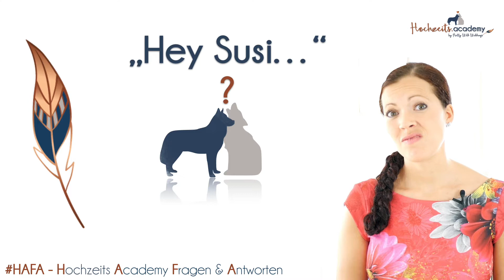Hilfe - Abnehmen vor der Hochzeit und wie finden uns unsere Gäste? Meine Tipps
Must have: Kostenloser Kurs für Brautpaare

Hallo und herzlich Willkommen zu meinem Video zum Thema "Abnehmen vor der Hochzeit und Wegbeschreibung für deine Gäste".

Ein Brautkleid zu klein zu kaufen um sich selbst zum abnehmen zu motivieren, ist eine schlechte Idee. Abnehmen vor der Hochzeit, nur für die Hochzeit? Muss das sein? Diese Frage beantworte ich dir in diesem Video.

Darüber hinaus ist es auch wichtig, dass deine Gäste den Weg zur deiner Hochzeit finden damit sie pünktlich erscheinen. Deshalb werde ich dir auch einige hilfreiche Tipps und Tricks geben, wie du dafür sorgen kannst, dass deine Gäste ohne Schwierigkeiten den Weg zu deiner Hochzeitslocation finden.

Schön, dass Du auf meinem Kanal gelandet bist. Mein Name ist Susanne Steinherr und ich habe 2016 damit begonnen Brautpaare in München bei Ihrer Hochzeitsplanung zu begleiten und Ihre Idee von einem traumhaften Tag umzusetzen. Nun bereise ich mit meiner Familie die Welt und unterstütze Brautpaare online mit meiner jahrelangen Erfahrung Ihre Träume umzusetzen. Suchst Du Hilfe bei der Planung Deiner Hochzeit?

und schaue Dir mein Angebot an.

Deine Susanne